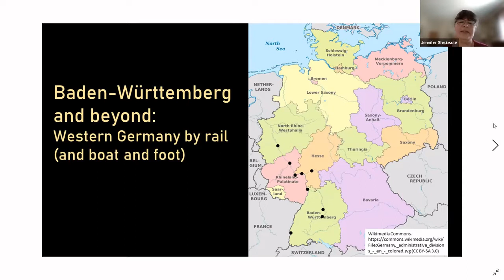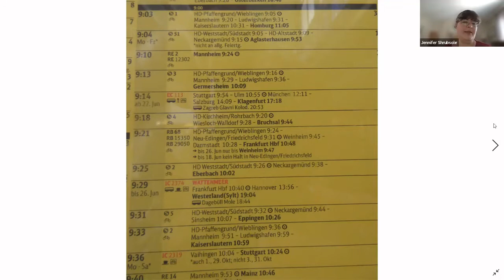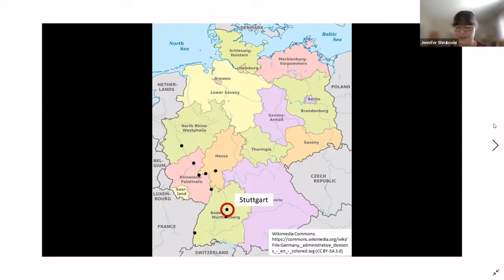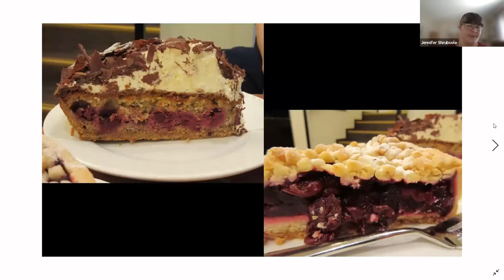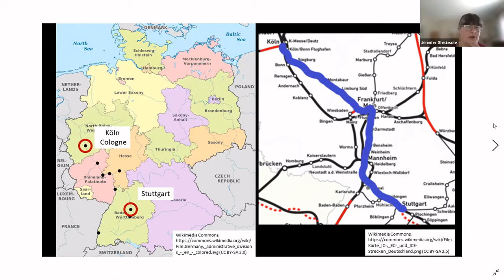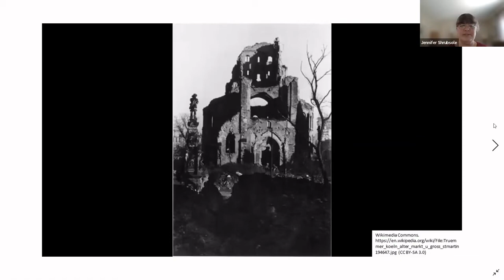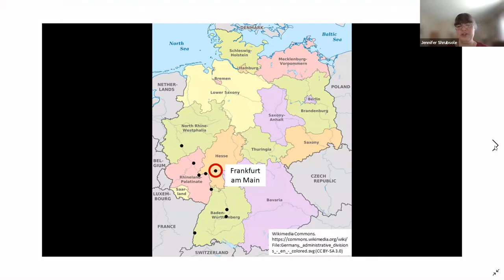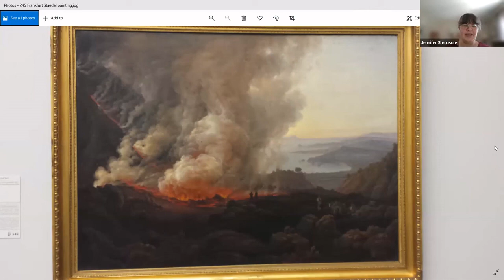Baden-Württemberg with Jennifer Shrubsole - Noon Hour Slides Virtual Travel Series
Jennifer Shrubsole joined us on Zoom to tell us about the Baden-Württemberg area of Germany.